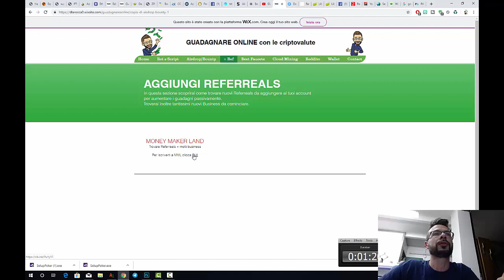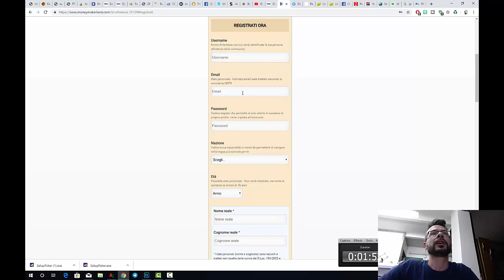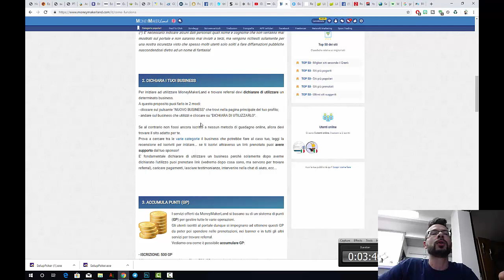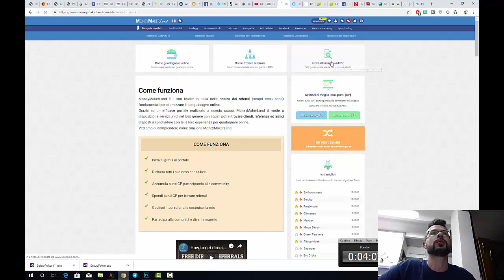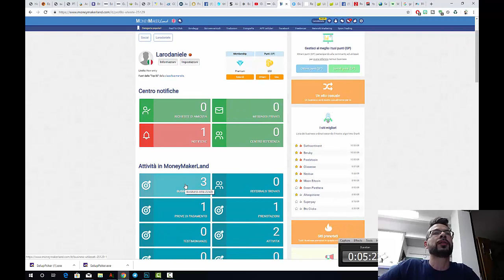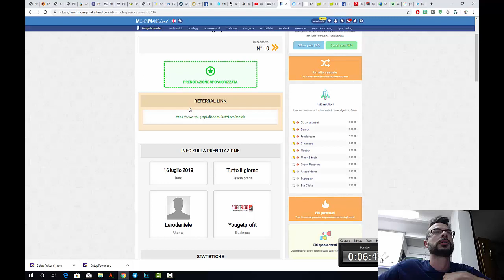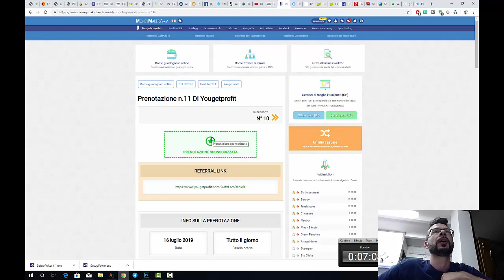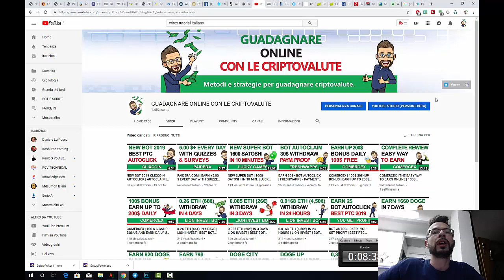REFERREALS INFINITI E NUMEROSI BUSINESS CON ASSISTENZA | MONEY MAKER LAND